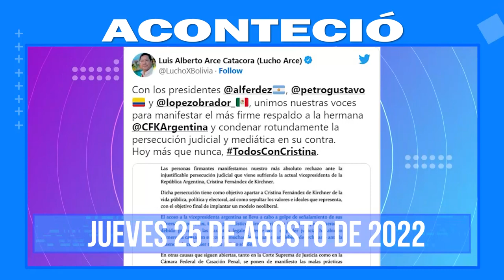Compacto Informativo 25 de agosto